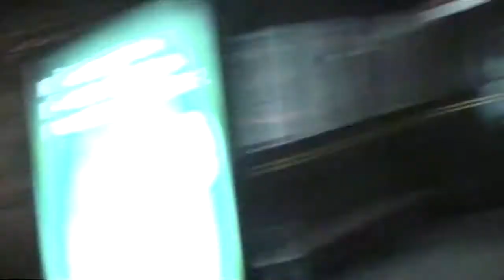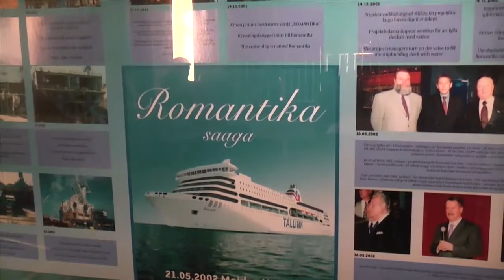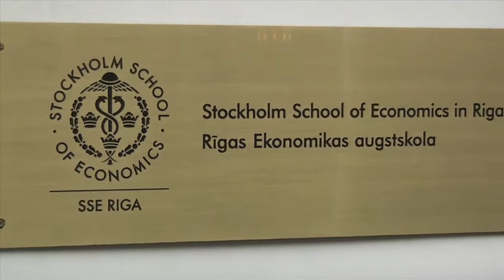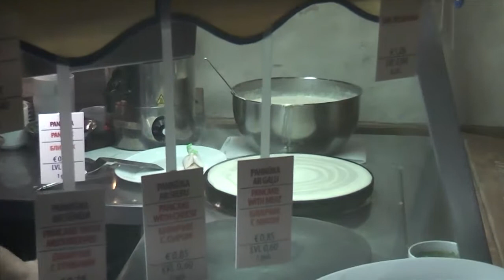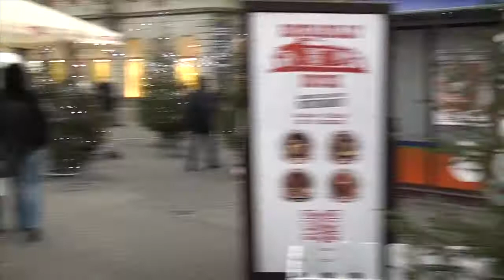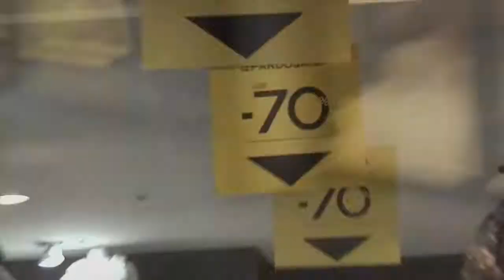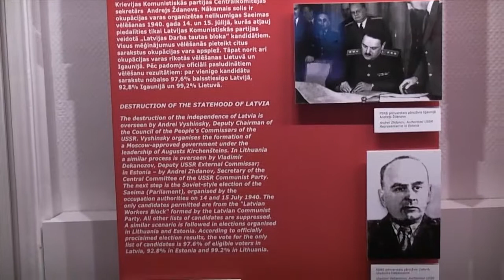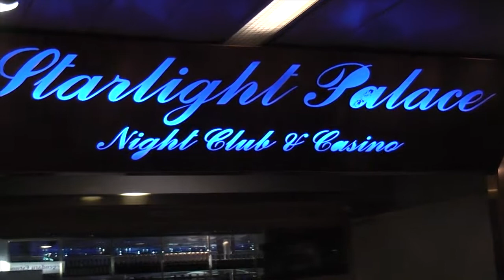Riga : Travel with the Malmsten's episode XlV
In this episode, you can come with us on a weekend cruise to the beautiful Riga in Latvia. We are being awakened by some happy New Year celebration youths and wanders through the streets of Old Town. We meet some of the local indigenous people and visiting the occupations museum in riga before it's time to take the boat back to Stockholm.